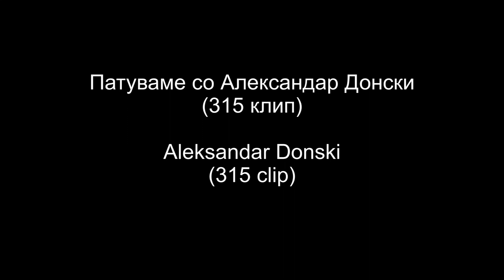315 Yumesaki gallery and Queens' square in Yokohama (Japan)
Jumesaki galerijata vo Jokohama vi nudi interesni prezentacii od tehnoloshkiot napredok na Japonija povrzani so ovaa firma, dodeka vo lokacijata Queens' square (Ploshtadot na krlaicata) ima golem Trgovski centar pred koj e poznatata metalna umetnichka intalacija po koja e poznat gradot Jokohama.